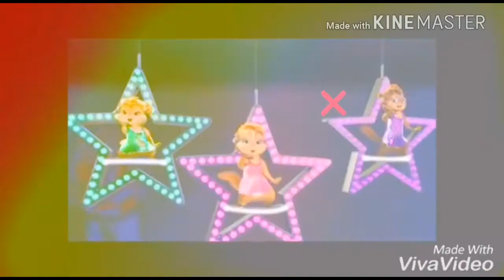The chipettes Pretty Little psycho